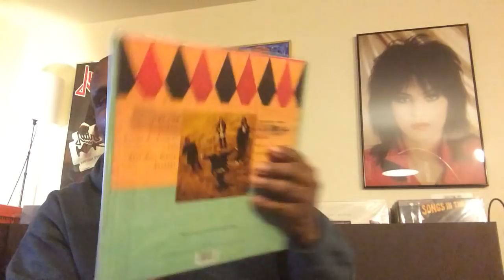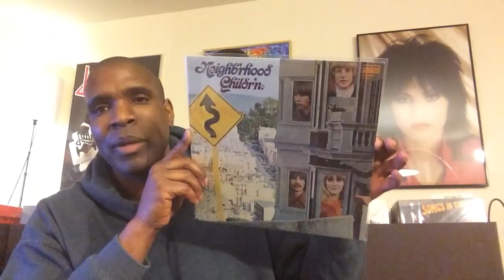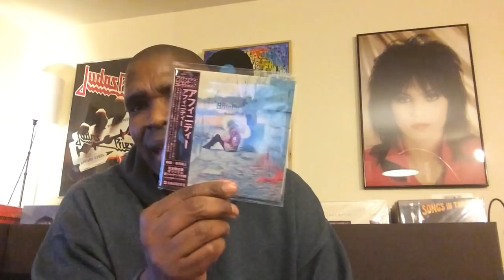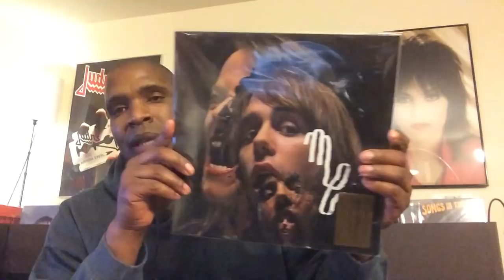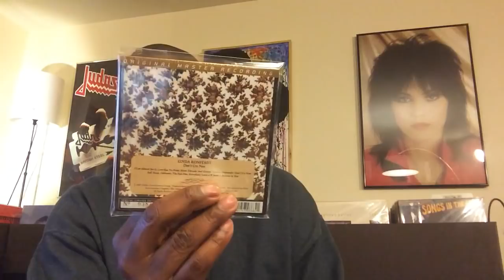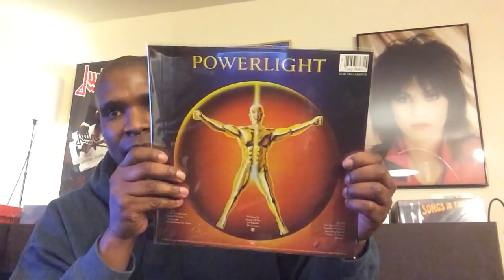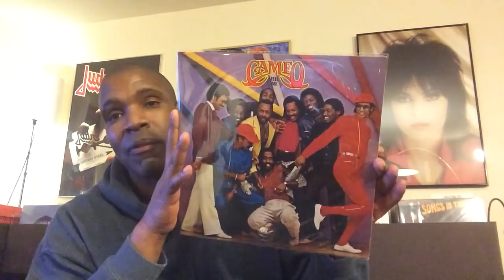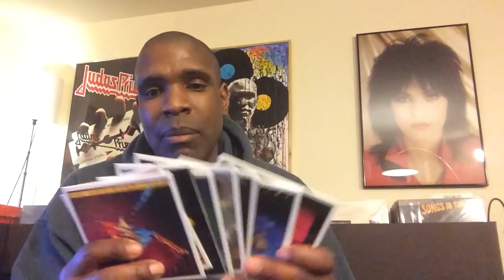Vinyl & CD Collection 187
Just some Recent finds over the past month or so.